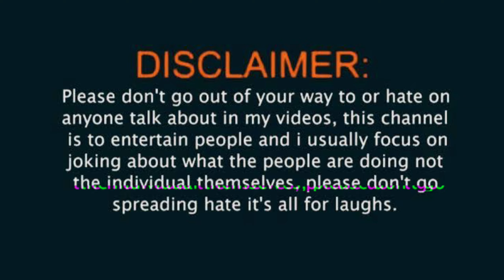Vlog 21.2 T20 winner India team calibration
In this video, I take you on an exciting journey to explore unique places, share amazing experiences, and capture unforgettable moments. Whether it's travel, food, culture, or daily life stories, this channel is all about discovering the beauty around us.

What to Expect in This Video:

Stunning visuals and cinematic shots.

Engaging storytelling that keeps you hooked.

Insights and tips for travel, lifestyle, and more!

I bring real, raw, and relatable content that connects with you. Join me on this journey as we explore new adventures together.

Don’t forget to:

👍 LIKE this video if you enjoy it.

💬 Share your thoughts, feedback, or questions in the COMMENTS section. I love hearing from you!